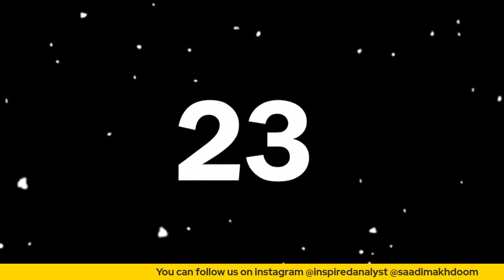Being a Social Media Influencer Along with a Full Time Job being a Hybrid Enterpreneur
Live with @SaadiMakhdoom who is a Dublin based Pakistani from Karachi . Full-time Shaadi Shuda 👫 Part-time 🎦 Creator, Buhat Bhukkad food lover 😋 & Media Consultant working a 9 to 5 naukri but life is great.

Join us live on a discussion about side incomes, how important it is not to just rely on one skill or one income stream in 2022 and how one can do this and also maintain a healthy work life balance.